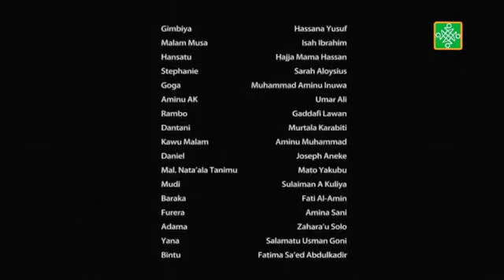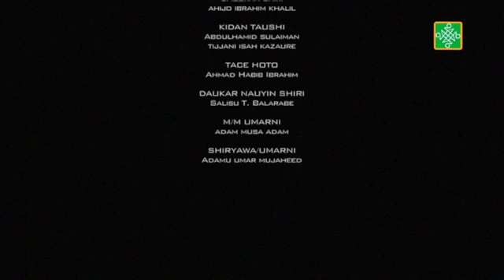Dadin Kowa Sabon Salo Ep13